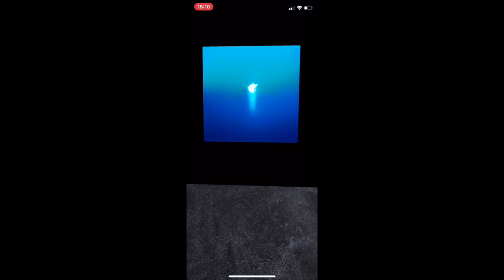AR Art Gallery v0.2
Here'a an updated version of the AR Art Gallery, complete with entrance.
All images are courtesy of Rose Feller art,